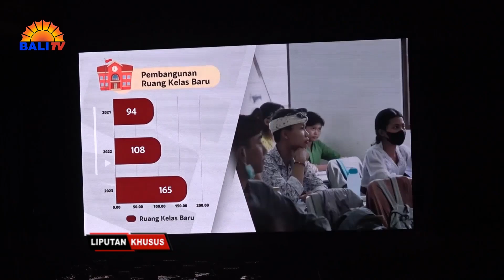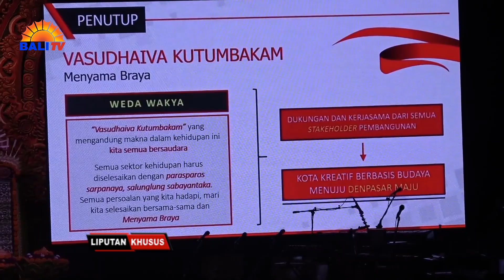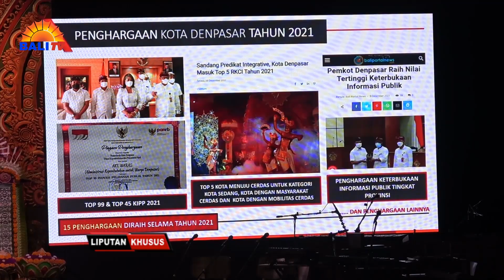APRESIASI DAN PEMENTASAN HUT KE 236 KOTA DENPASAR | LIPSUS